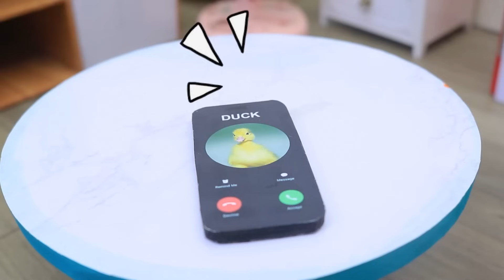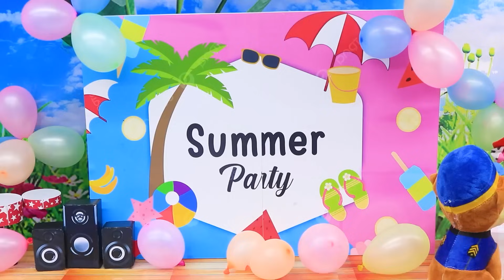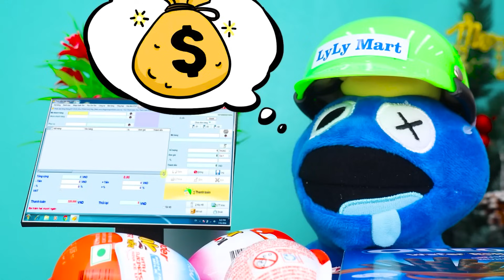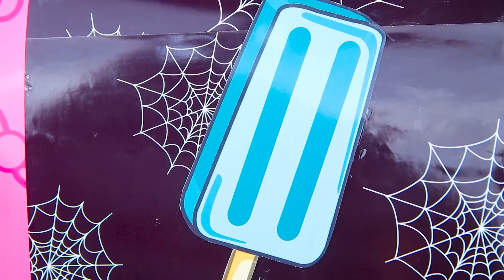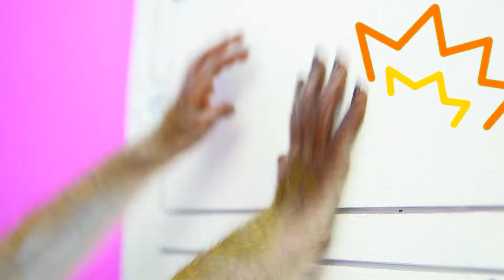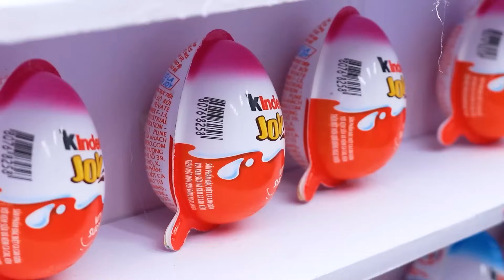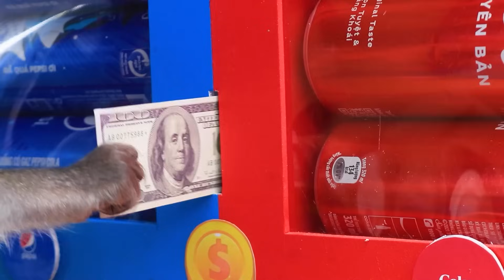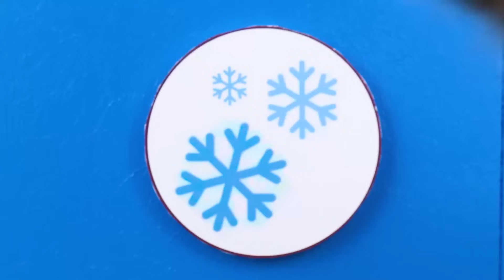Baby Monkey Chu Chu Rescues a Stuck Duckling eats rainbow ice cream